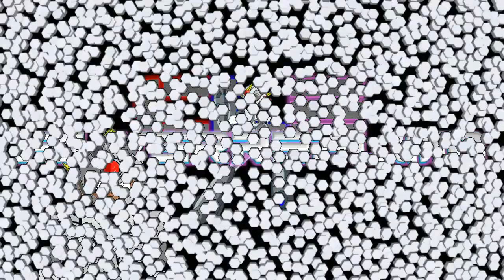SMG4: Mario's Prison Escape! REACTION!!!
No wonder Mario got sent in the can. lol

Today, I react to SMG4's newly blooper video where Mario and Luigi are in prison!  Therefore, they got help along the way to escape!